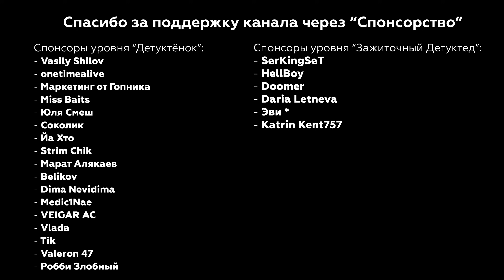АСМР Доктор Жерар Проверит Твои Ухо, Горло и Нос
АСМР ролевая игра, в которой доктор Жерар проверит твои ухо, горло и нос, разговаривая с карикатурным французским акцентом. Триггеры: тихий голос, акцент, персональное внимание, перчатки, шепот.